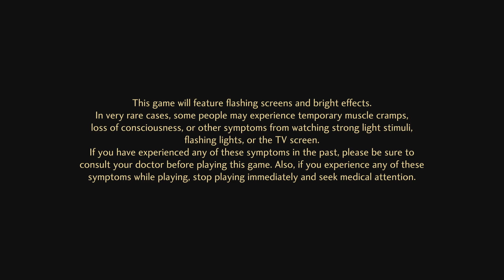SHIN MEGAMI TENSEI V: Vengeance